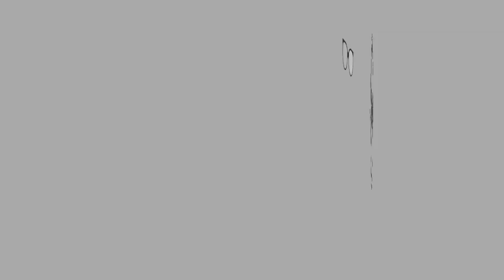ASMR | MOZZARELLA CORN DOGS | Eating Sounds | No Talking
Hi guys!

Mozzarella Corn Dog (ASMR Malaysia)
This is my second video on corn dogs, the first one was potato corn dogs. Both were so yummy!

Let’s Connect

XOXO